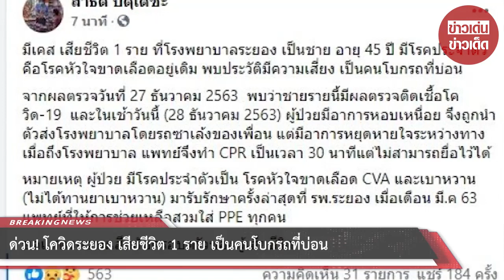ด่วน! โควิดระยอง เสียชีวิต 1 ราย เป็นคนโบกรถที่บ่อน